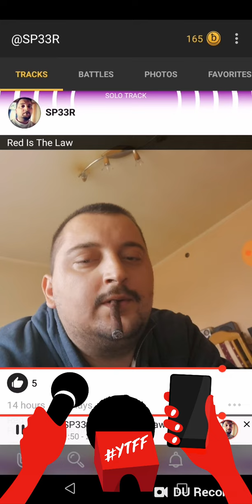SP33R - RED IS THE LAW